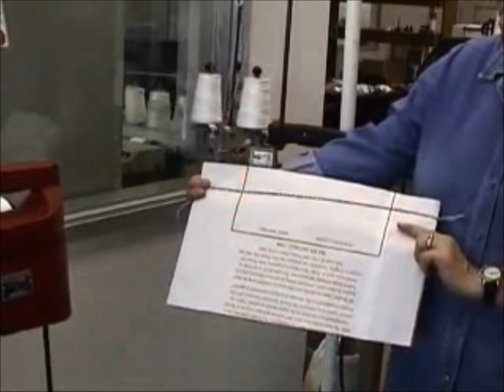Portable Bag Sewer | Hand Held Bag Stitcher | Union Special 2200B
Union Special 2200B is a portable bag sewer/stitcher for closing light to heavy bags or geotextiles. The 2000B sews a two thread double locked stitch (type 401), but can easily be converted into single thread chainstitch (type 101). The 2200B has an adjustable stitch length range of 3 to 8½ stitches per inch and can sew materials up to 3/8" thick or up to 24 plies of paper. The 2000B sews a two thread double locked stitch (type 401), but can easily be converted into single thread chainstitch (type 101).

The synchronized upper and lower feed dogs grip both sides of the bag, guaranteeing an even feed and constant stitch length even on difficult materials.  The 2200B has a built-in thread chain cutter and the motor’s ball bearings are dustproof and permanently lubricated. The motor can be made dustproof, by inserting plastic covers and gaskets into the motor vent slots.